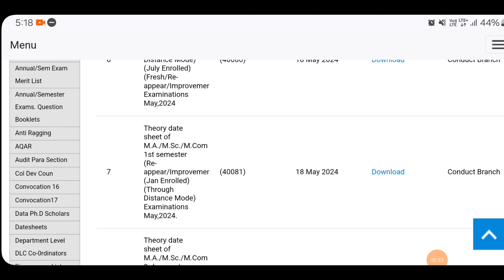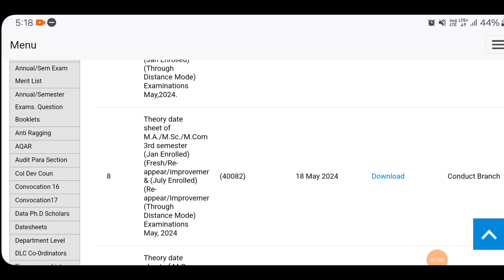MDU Distance Datesheet 2024 || MDU Distance Admit Cards | MDU Distance Exam 2024 | MDU Reappear Exam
😉 About Me ► Hi, I'm Jassi Sheoran, from Hisar and Student of MDU Rohtak. Now I'm pursuing YouTube as Part Time and make Colleges and MDU University Related videos on this channel.

Search Tags 👇
Mdu result